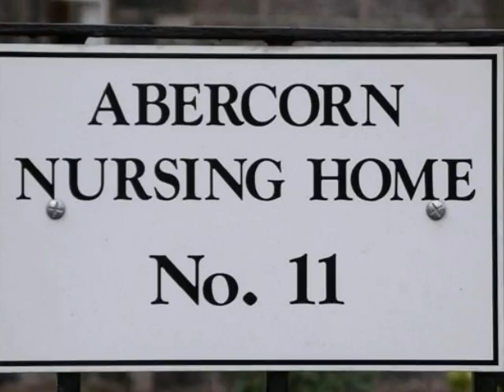Abercorn Picture Story 2_1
Tour of nursing home